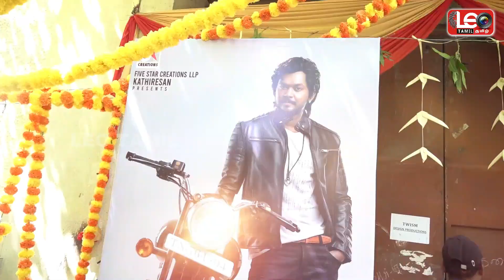Bullet Movie Pooja | Special Guest Karthik Subburaj | Raghava Lawrence | Elvin | LEO Tamil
'Bullet' movie Pooja Ceremony starring Raghava Lawrence, Elviin & Vaishali Raj.

Produced by Five Star Creations Kathiresan
Directed by Innasi Pandiyan.